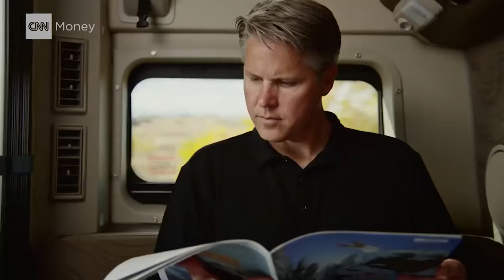Self-driving truck makes first shipment: 50,000 cans of beer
Budweiser teamed up with autonomous vehicle company Otto to transport 50,000 cans of beer across 120 miles of highway. The delivery marks the first commercial shipment by self-driving vehicle.